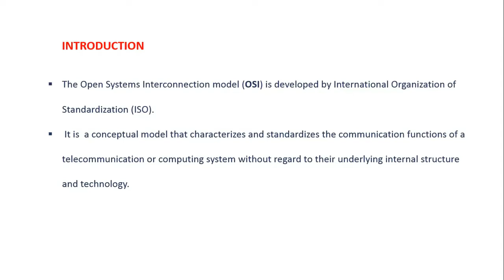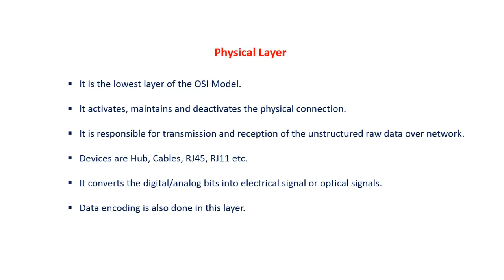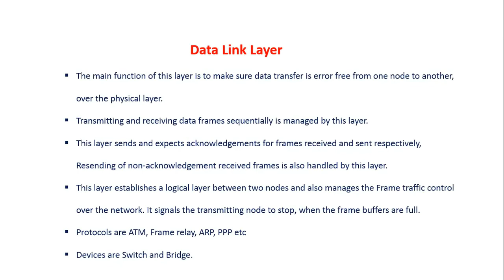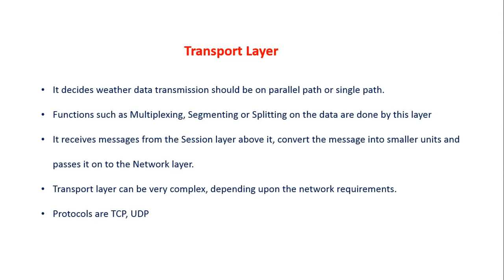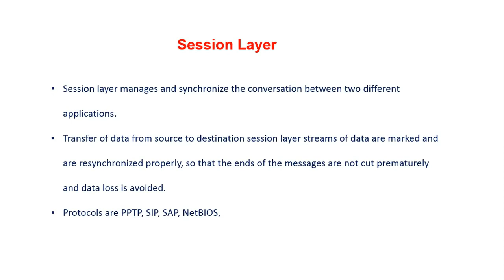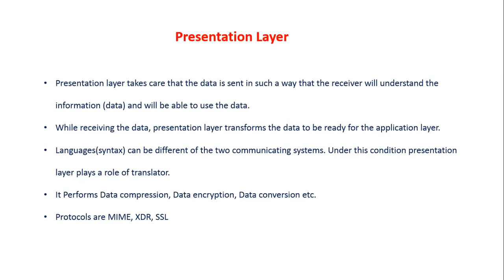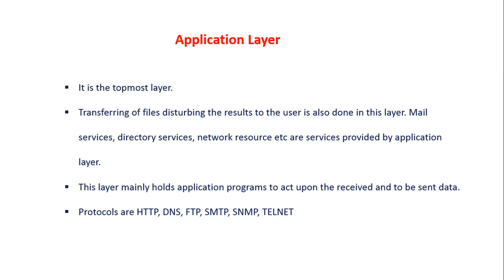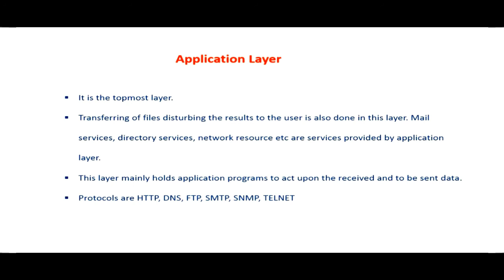CCNA Tamil Tutorials - Part 4 - OSI Model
Part 4 - OSI Reference Model